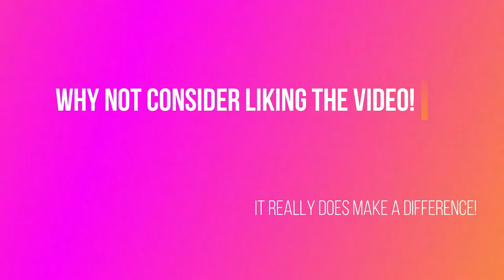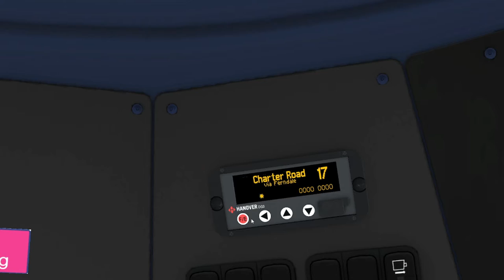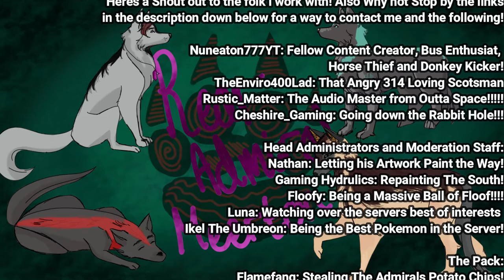OMSI 2| I havea no brakes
Howdy Folks welcome back to OMSI! Today we take the ADL E400MMC in Stagecoach Gold Gloucester livery made by the Amazingly Talented ArcticAlexia

This video was made before the latest update to the Studio Polygon E400MMC